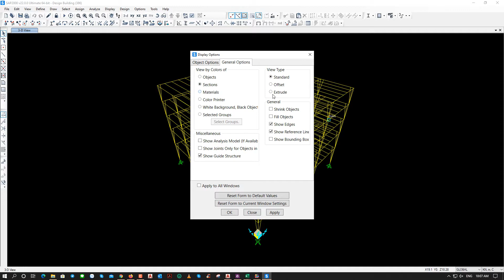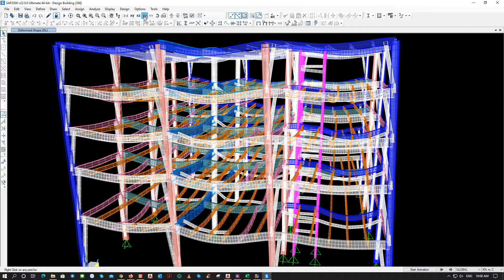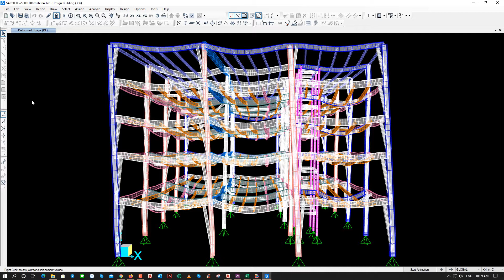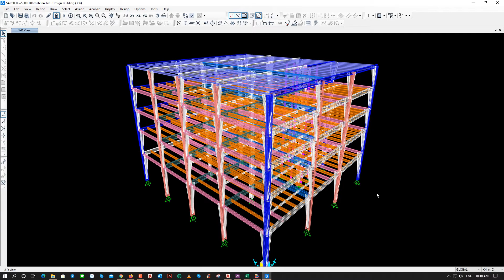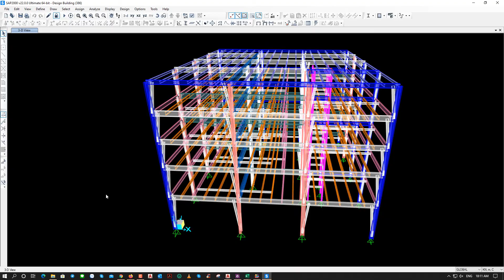How to design sap2000 v22